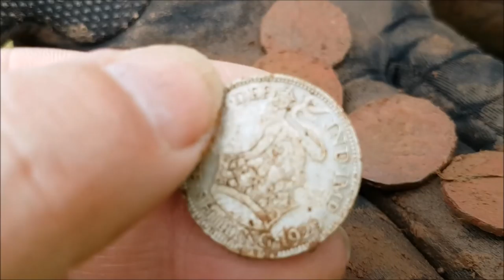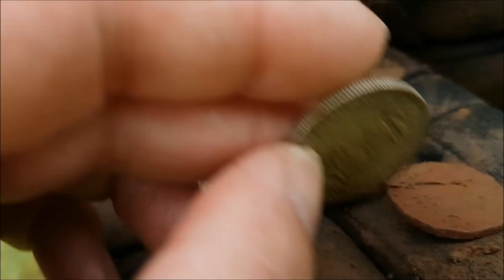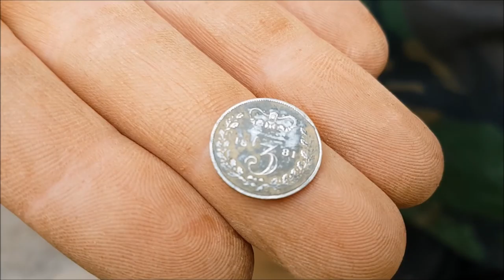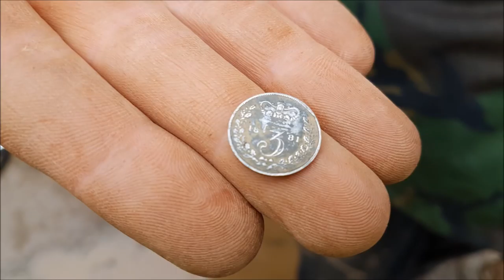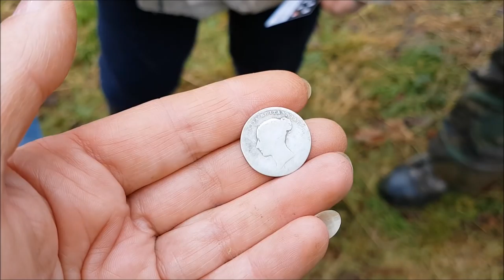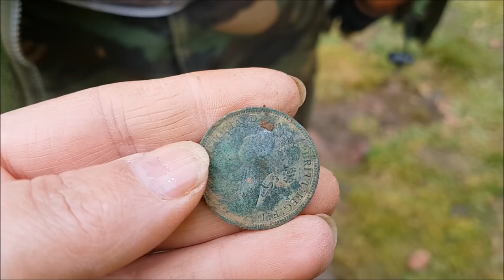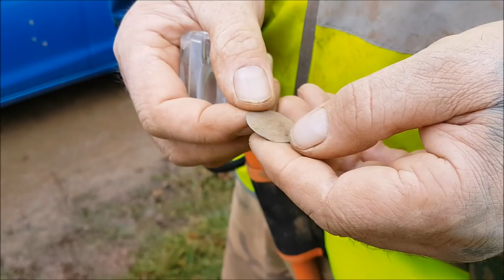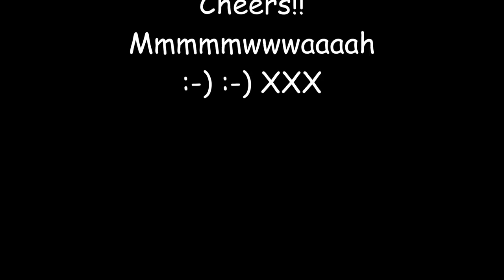Digging in Devon for a Change ...Templeton in Tiverton...with DC&DD ..Silvers in the hole !!!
Join me as i take you to Templeton , Tiverton in Devon for a days Metal Detecting with the Devon, Cornwall& Dorset Detecting Club. Some fantastic finds were found ... what looks like a possible medieval lead/pewter spoon and a very tiny silver spoon , lots of coins to boot ...

Please show some love ,by simply giving me a thumbs up , and subscribe if you haven't already, please feel free to leave a comment , always nice to hear you Cheers x